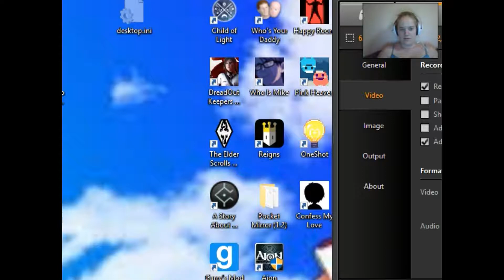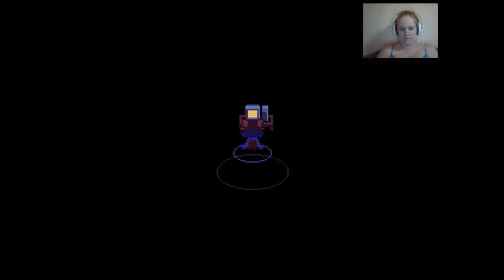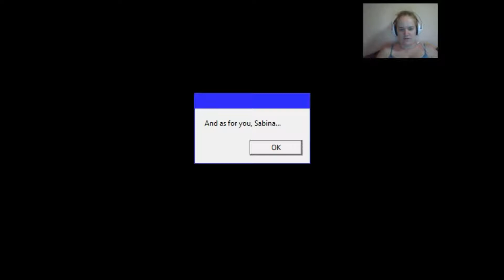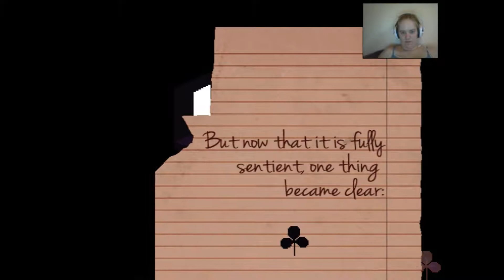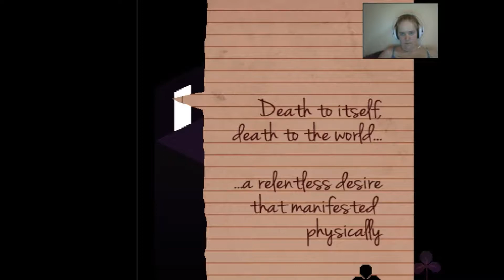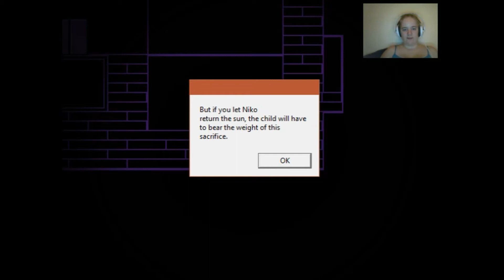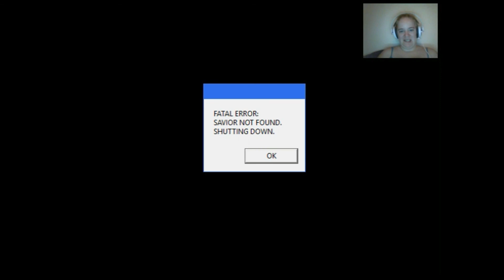PAIN AND SUFFERING! One Shot: Final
Honestly, this was painful to film, but it's finally over now!!

We are part of a Positivity Pledge! Any comments that incite hatred towards anyone will be promptly removed, and the user then blocked. Please exercise a positive and safe space for everyone here!